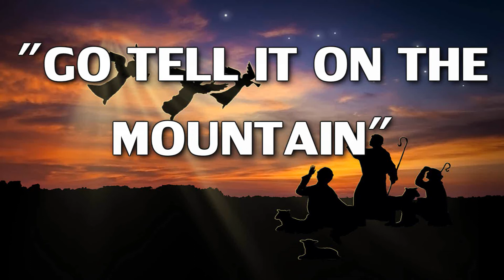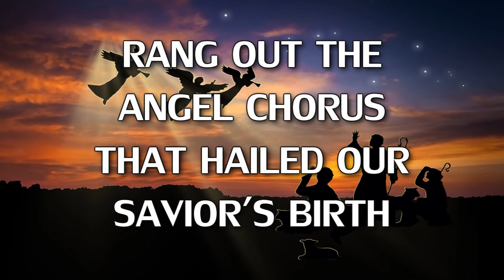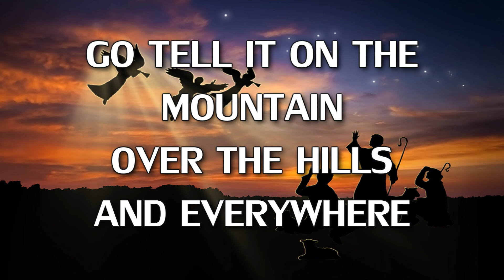GO TELL IT ON THE MOUNTAIN2017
Thanks to everyone who created the music and for those who create the backgrounds. I love to put them together for praise and worship songs for Sunday mornings at Shoreline Park Baptist Church.